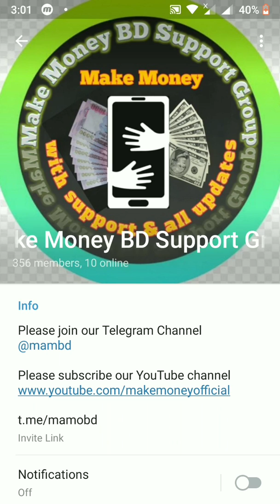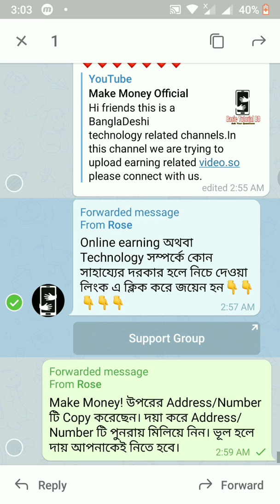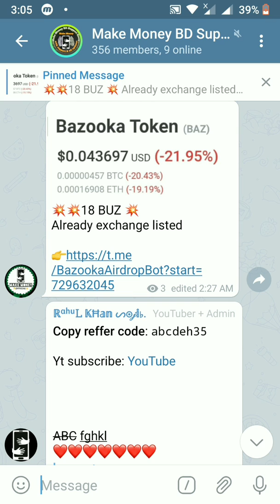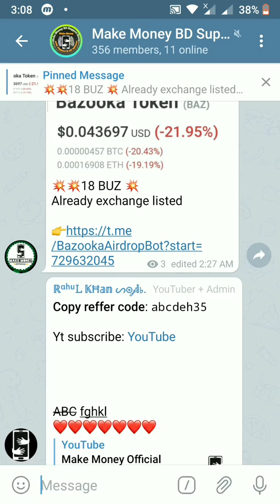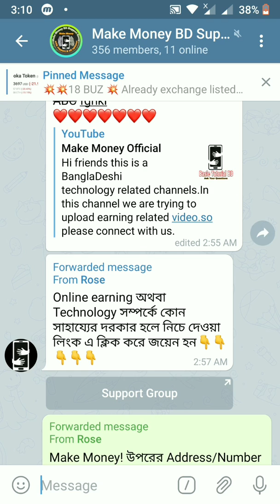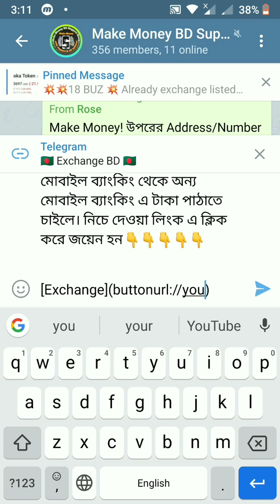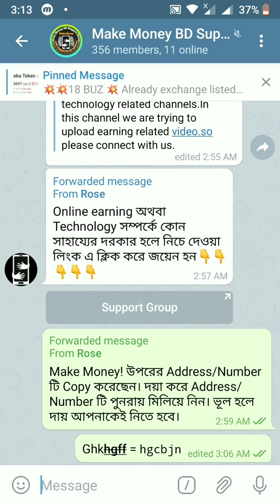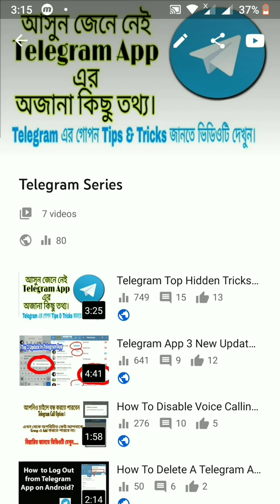Telegram hidden features in Bangla | Clickable text on telegram | Rose bot advance Tutorial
In this video, I am trying to show that merie bot, alia, rose bot bangla tutorial.I think it will be helpful for you & it's a Bangla Tutorial.

Rose bot : @MissRose_bot
Telegram Username: @rksbd

I hope this video will help to know about telegram. Because I have showed in this video's Telegram থেকে কিভাবে টাকা তুলব so easily. If you get help from my video, Please